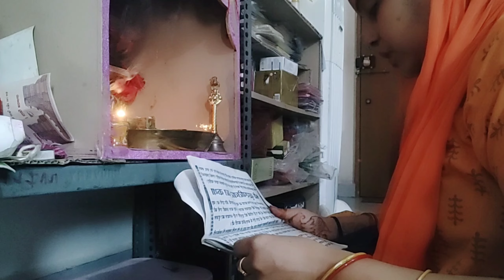SUKUN SE POOJA || HUSBAND KE KHILONE || GHAR ME TOTKA 😳|| THE VLOG DIARY